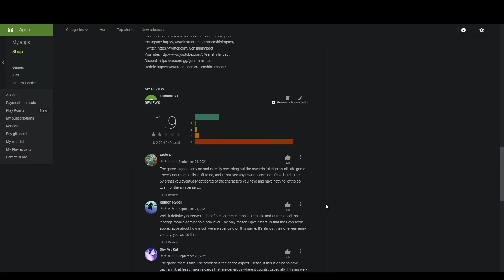Happy Birthday Genshin Impact :)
Everyone should support their best game..